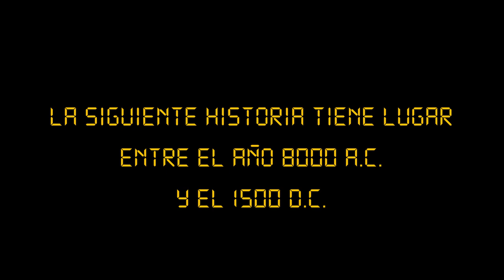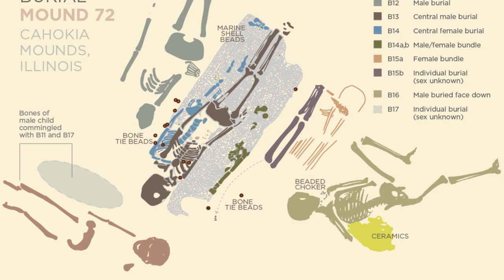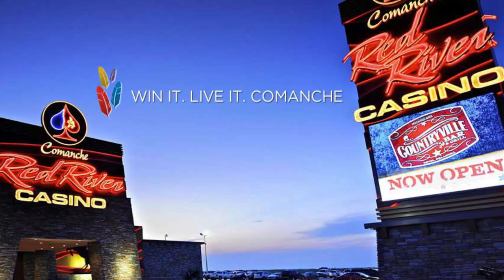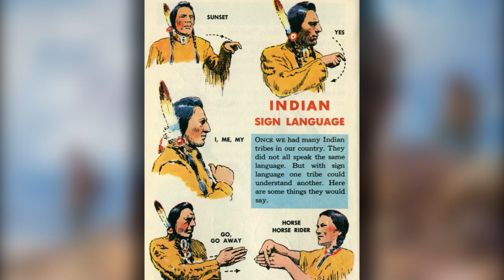AMÉRICA PRECOLOMBINA 6: Los Nativos de Norteamérica - Inuits, Sioux, Anasazi, Cahokia (Historia)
CULTURAS PRECOLOMBINAS 6: Los Nativos de Norteamérica - Inuits, Sioux, Anasazi, Cahokia

0:00 Introducción
0:36 El Ártico y Subártico
3:17 La Zona Este y el Valle del Mississippi
7:52 Las Grandes Llanuras Centrales
10:53 La Costa Oeste y el Desierto Suroeste
16:18 El Inicio de la Colonización

En este vídeo he querido hacer un repaso bastante rápido por las principales culturas o tribus de Norteamérica, desde la prehistoria hasta la llegada de los colonizadores a partir de 1500. En el Ártico triunfaron culturas como la Dorset, la Thule o la Saqqaq, que darían origen a los Inuits y Yupik.

Los Algonquinos se expandieron del este de Canadá por toda la costa este de los Estados Unidos, y dieron lugar a tribus como los Cree, los Mohicanos, los Cheyenne o los Pies Negros, quienes vivían en las típicas chozas llamadas Wigwams. Junto a ellos vivían los Iroqueses, como los Mohawk y los Cherokee.

Por otro lado, en la zona del río Mississippi se instalaron culturas como la Adena, la Hopewell y la Cultura Mississippi, cuya gran ciudad fue Cahokia. Por las llanuras del centro de norteamérica vivían los Sioux, los Crow, los Cheyenne, los Shoshones, los Comanche y muchos otros.

Finalmente, en las zonas más desérticas aparecieron culturas como la Clovis, la Mogollón y la Cultura Anasazi, que acabaron evolucionando en los Pueblo (Hopi y Zuñi) y guardan bastantes misterios, como sus curiosos petroglifos y su repentina desaparición.